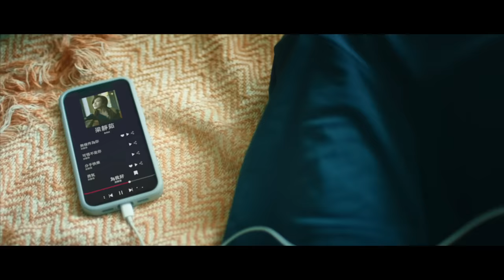梁靜茹 〈昨天，一點愛 Yesterday, When Love Occurs〉 Official Music Video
2021 梁靜茹 全新數位 EP 《時光隨想‧三日思》

抒情主打 MV 〈昨天，一點愛〉  療傷上線

象徵昨天的第二波單曲「昨天，一點愛」，歌詞貼近旋律，充滿詩意的描寫與隱喻，聆聽歌曲的同時彷彿可以藉由歌詞而透視一絲靜茹的感情觀。一句「渴望得到永恆 就要愛得自在」唱進靈魂深處，成就情歌天后梁靜茹全新一波的傳唱情歌。

大霈李霈瑜主演梁靜茹「一點愛」MV 寫實上演失戀心情

『疫情爆發的這天，我失戀了』，帶出了MV的主題，特別邀請「大霈」李霈瑜飾演一名因為疫情無法出門的期間同時失戀的女孩，這次演出的角色也讓她經歷一場獨特的失戀修行課程，體驗了身心同時封閉的孤獨感受。

〈昨天，一點愛  Yesterday, When Love Occurs〉
詞｜蘇亦承、黃婷
曲｜蘇亦承

任憑自己  緬懷   時光荏苒  追趕
想要把回憶都停擺   思緒無從交代

寂寞自己 安排   好過思念  難捱
若非愛的天才   還能不能盼未來

一點愛   就能讓地裂天開
能讓我   把傷感重新掩埋
等你吹散陰霾   活出我的神采

一點愛   能撫平桑田滄海
情願我   每一天重新再來
呼吸你的存在   填滿我的生命   空白

來來去去  人海   有誰流過  心海
當日子泛起一些漣漪   你停靠在沙岸

誰不是  到最後  一顆塵埃
從過去  到後來   留住現在
渴望得到永恆   就要愛得自在

一點愛    是雨給魚的大海
一點愛    是雲對風的等待
等緣份的青睞   等轉瞬的美麗   雲彩

『出品 / 發行 Published｜Vocalist Music』
監製 Creative Director｜鍾成虎
A&R 統籌｜黃婷
藝人經紀 Artiste Management｜天熹娛樂事業股份有限公司
經紀 Management｜廖素平
藝人經紀執行 Artiste Management Executive｜林筑姮
企劃 Marketing Planner｜陳昭惠
平面設計 Graphicdesign｜楊鎮源 Jerry Yang
行政協力 Administrative Executive | Teamear Music

＝ Song Credit ＝
製作人 Producer｜鍾成虎 Tiger Chung
編曲 Arrangement｜洪敬堯 Yao Hung
和聲 Chorus｜許哲珮 Peggy Hsu
吉他 Guitars｜鍾成虎 Tiger Chung
吉他&電子樂器編程 Guitars & Midi Program｜林樂偉 Ludwig Lin
手風琴 Accordion｜張瀚中 Achion Chang
鼓 Drums｜李守信 Rafael Lee
錄音室 Recording Studio｜添翼錄音室 Teamear Studio 、楊大緯錄音工作室 Dave Yang Recording Studio
製作助理 Production Assistant｜黃維凡 Wei Fan Huang @Teamear music
混音師 Mixing Engineer｜王俊傑 Mr.K @強力錄音室 Mega Force Studio
母帶後期處理 Mastering Engineer｜楊大緯 Dave Yang @楊大緯錄音工作室 Dave Yang Recording Studio

＝ Video Credit ＝
影像製作｜恭喜發財映画
導演＆編劇｜胡瑞財
副導｜林冠蕙
導演助理｜羅婕 / 楊雅雯
導演組協力｜劉芷妤

特別演出｜李霈瑜

製片｜劉韶恩
執行製片｜莊惟凱
場地經理｜李家銘
製片助理｜杜宗撼 / 陳亭安 / 王昱森
攝影指導｜莊竣瑋
攝影大助｜余書豪
攝影二助｜馬崇智
攝影助理｜郭沛鑫
燈光師｜林宏洋
燈光大助｜鄭智遠

燈光二助｜吳思賢
美術指導｜朱玉頎
執行美術｜江欣郁
美術組實習生｜許芳榕 / 汪庭瑄
美術場務｜陳涵哲
造型師｜李若男
造型助理｜林辰軒
平面劇照  游子宸
九巴司機｜詹曜營
攝影器材｜鏡頭銀行
燈光器材｜貞寶企業有限公司
剪接｜陳韶華
剪接助理｜施宥全
調光｜李芷璇
特效｜謝蕙琪
特別感謝｜胡焰棠 / 萬美麗 / 林宸瑀